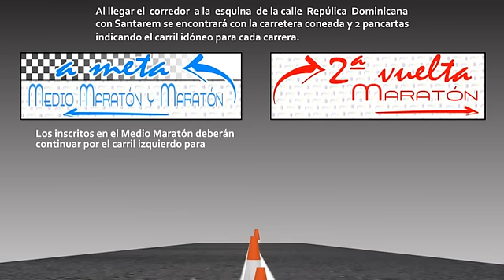Recorridos Maraton y Medio Maraton 2015